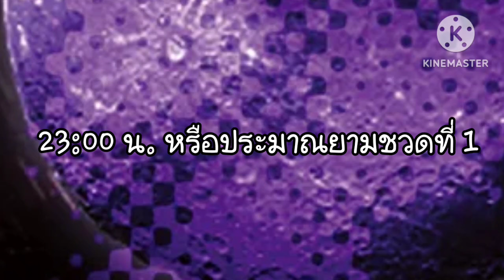โทโฮ ภาค8 เกิดอะไรขึ้นบ้าง | Touhou Imperishable Night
แปดแล้วครับ

00:00 เปิดคลิป+เกริ่น
03:19 เริ่มจริงๆ
10:56 คางุยะเริ่มเร่งเวลา
15:44 ฉากจบ
21:20 เนื้อเรื่องExtra
24:24 เรื่องน่าสนใจ

☆ข้อมูลโทโฮภาค8 จากวิกิอังกฤษ

☆รูปตัวละครที่ใช้ประกอบคลิปส่วนใหญ่ เป็นของคุณdairi